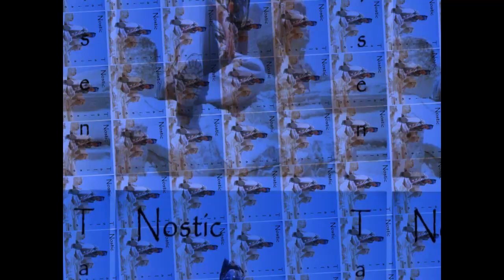Nostic - Nostic - Talisen